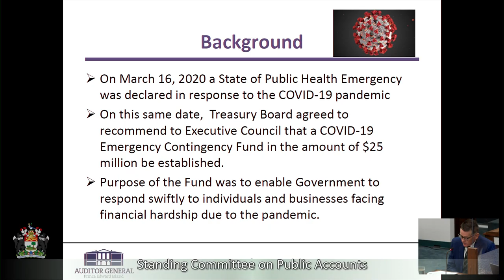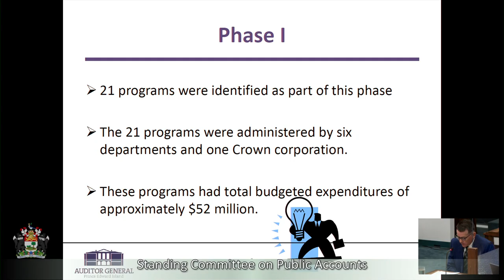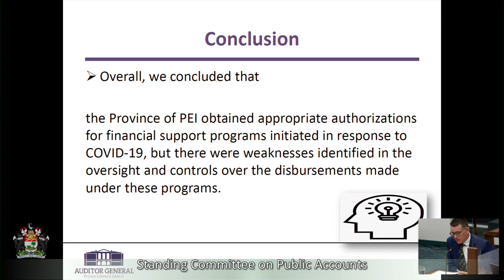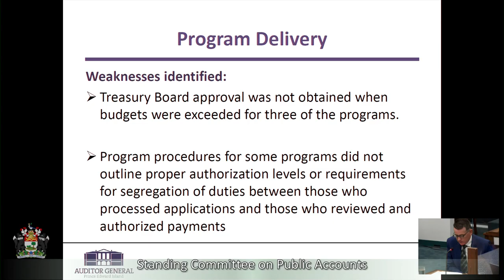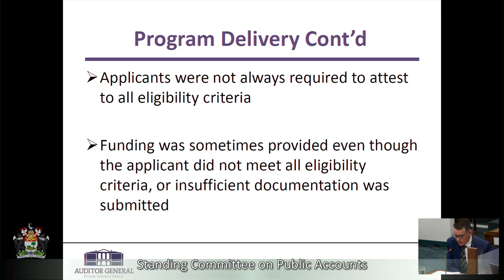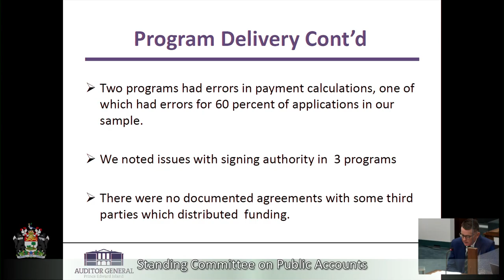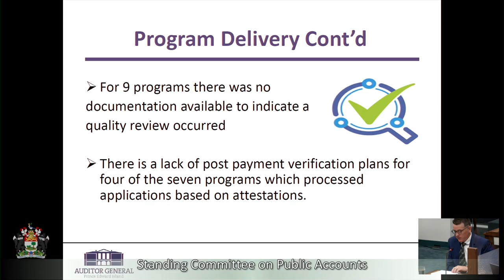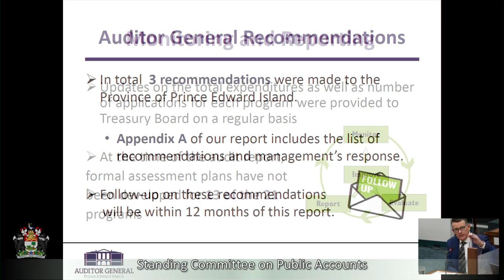Public Accounts August 10, 2021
Topic: Auditor General Report "COVID-19 Financial Support Programs – Phase I 2021”
The committee will meet to review the Auditor General Report “COVID-19 Financial Support Programs – Phase I 2021”
Auditor General Darren Noonan
Director of Performance Audit, Sheri Griffin
Director of Quality Assurance, Jennifer Bowness